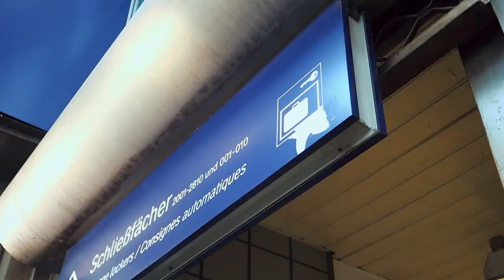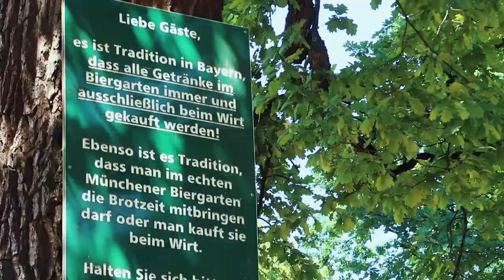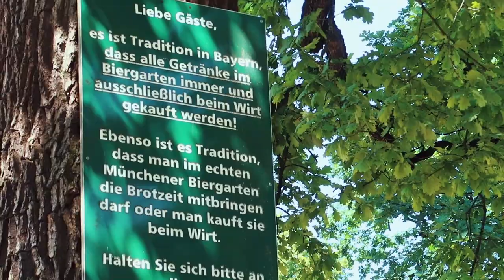We Weren't Supposed To Be In Here - Munich Night Train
Munich was awesome. The night Train was so fun. We love traveling with our kids!

Tara’s Links

Zach’s Links